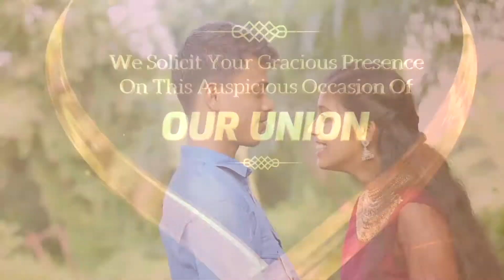KIRAN WITH HARITHA WEDDING INVITATION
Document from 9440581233